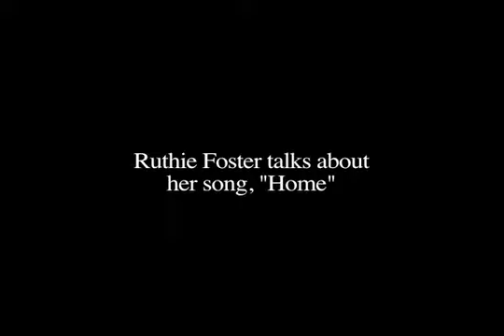Ruthie Foster - Talkin' Blues Video Podcast Episode 3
Ruthie Foster talks about and performs her song, "Home" (originally) from the Runaway Soul CD.  The interview was shot in Canmore, Alberta during the Canmore Folk Festival and the live footage was shot on board the Legendary Rhythm and Blues Cruise.